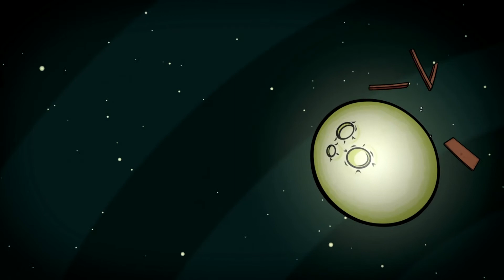Schwacher Magen || Lets Play Randal's Monday || Part #01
Herzlich Willkommen zu einem neuen Let's Play! Randal's Monday ein Point and Click Adventure von meinen Lieblings-Spiele-Entwicklern  Daedalic Entertainment.
Hinterlasst doch eure Meinung, wie ihr das Spiel findet!